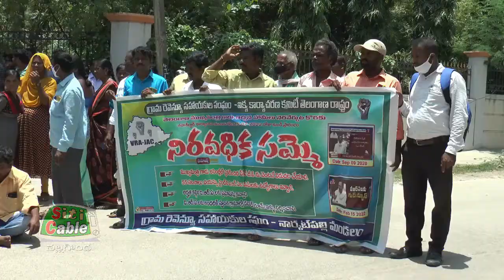పే స్కేల్ ఇచ్చేంతవరకు సమ్మె విరమించేది లేదు.SitiCable Nalgonda